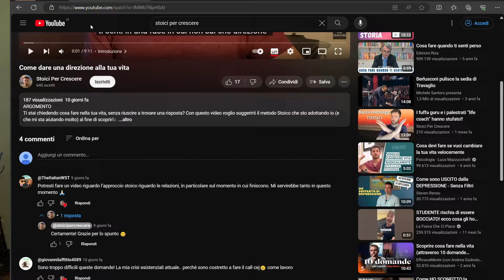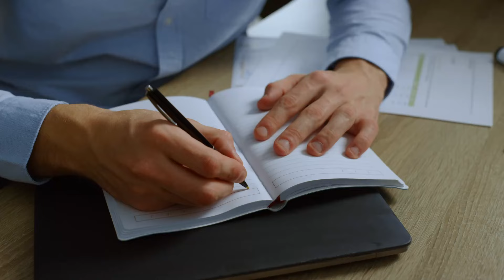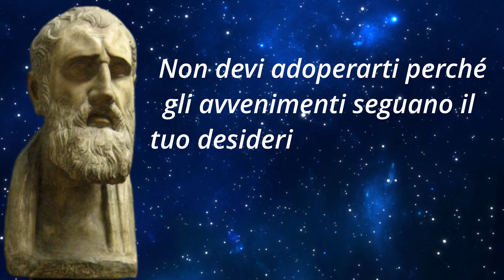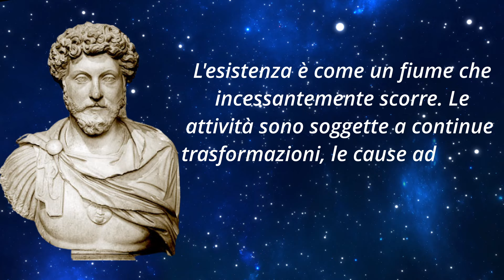L’approccio Stoico che avrei voluto conoscere dopo essere stato mollato dalla mia ragazza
Link ai libri citati nel video:
"De ira (La rabbia)" di Seneca
"Il corpo accusa il colpo" di Besser Van der Kolk
Versione in inglese "The body keeps the score"

PRIMA VOLTA CON LO STOICISMO?

Parti da questi libri:
Marco Aurelio: Pensieri
Epitteto: Manuale
Seneca: Lettere morali a Lucilio

DOPO, passa a questi:

Seneca: Tutte le opere
Questa opera contiene TUTTO ciò che Seneca ha scritto oltre alle "lettere morali": come raggiungere la felicità, la serenità dell'animo, sulla provvidenza, sulla brevità della vita, su come controllare la rabbia e tantissimi altri approfondimenti.

Epitteto: Tutte le opere
Oltre al "manuale" troverete le famosissime "Diatribe" (detti anche "Discorsi").

N.B. Questi link Amazon, sono link di affiliazione, ciò significa che Amazon mi riconosce una piccola commissione (non ci compro neanche un caffè) quando acquistate un libro, in pratica a voi non cambia niente, ma sarebbe un modo per supportare la mia attività :)

CHI SONO?
Sono Luigi Siodambro e, quando ho tempo, condivido delle riflessioni e alcune strategie Stoiche utili per la vita di tutti i giorni.

ARGOMENTO
Esploriamo in questo video, come uno Stoico avrebbe affrontato la fine di una relazione, attraversando tre fasi.